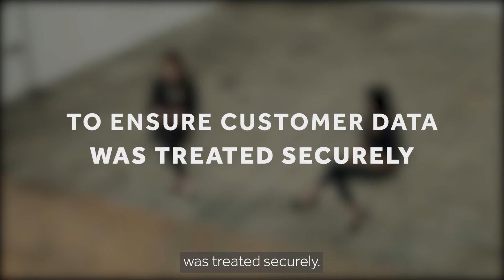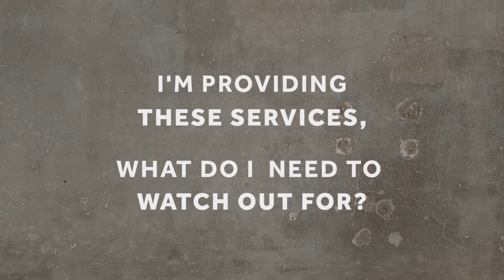The Fintech Files: Demystifying open banking regulations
In a video with Crafty Counsel, Clifford Chance Tech Group senior associates Meera Ragha and Laura Douglas demystify Open Banking by providing an overview of its emergence since 2018 and the hurdles surrounding it.

Meera and Laura discuss the key legal and regulatory challenges to look out for if you’re operating in the Open Banking space, and their perspective on how the market is likely to develop in the future.